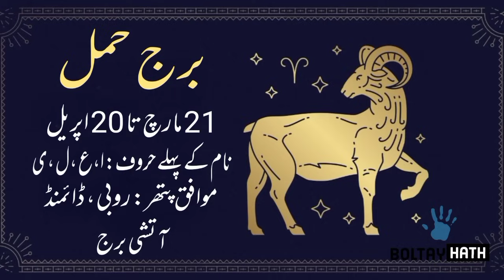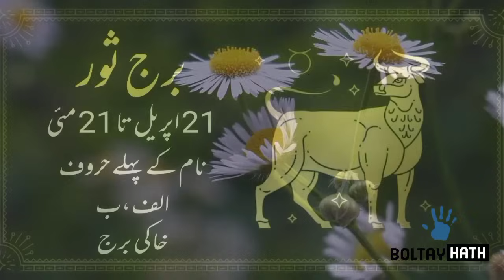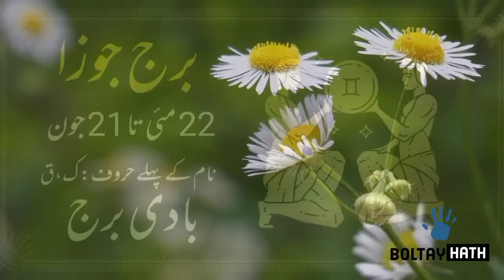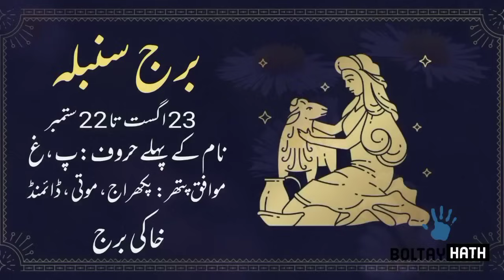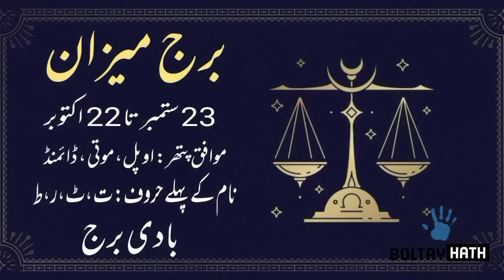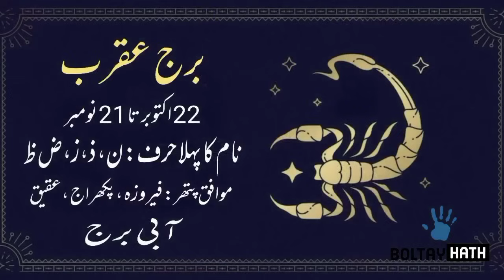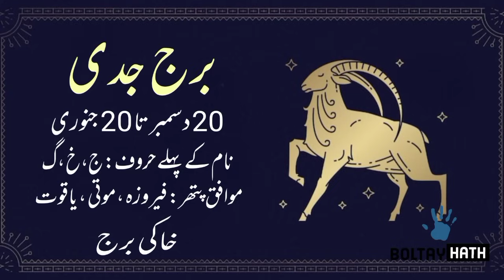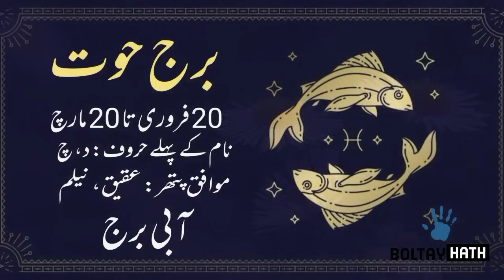24 October 2023 || Daily Horoscope In Urdu 2023 || Aj Ka Din Kaisa Rehega 2023 || Boltay Hath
24-10-23 Horoscope
Horoscope For Today
Love Horoscope
Daily Zodiac Sign
Astrology
aaj Ka Din Kaisa Rehega
Astrological Predictions
Aaj Ka Din Kaisa hai
Aaj Ka Din  24 October 2023 Horoscope
Horoscope And Astrology Of The Day 24 October 2023
ajkadinkaisarahega
Politics , Horoscope And Astrology Of The Day